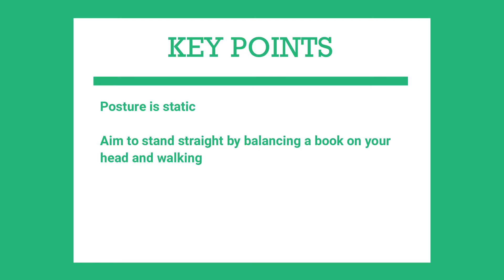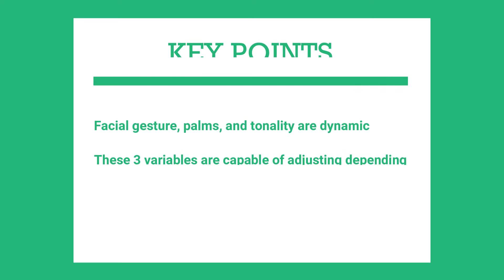How to Spot Uncomfortable Body Language [Signs of Feeling Awkward & Nervous]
This video breaks down how to spot uncomfortable body language. This video will share what is static and what is dynamic in terms of body language. You will learn how to tell if someone is nervous based on their body language. By learning why body language is important, you will be able to see someone’s internal world. What is not said with the face is often implied with the body. By learning how to spot uncomfortable body language signs, it will feel like you know the person much better.

– ArmaniTalks 🎙️🔥